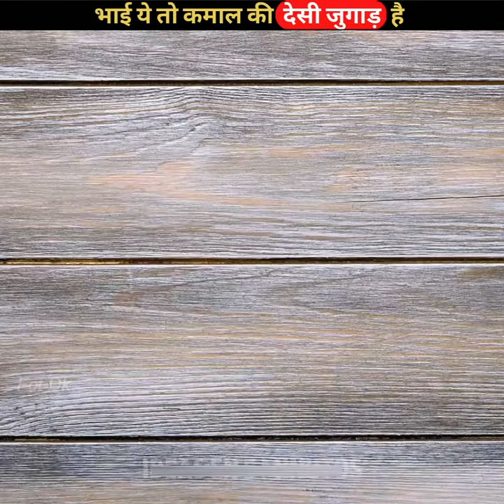AMAZING HOME DECOR LIFE HACKS | NEW देसी जुगाड़ | CIMENT | PAPER CRAFTS | CONCRETE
AMAZING HOME DECOR LIFE HACKS | NEW देसी जुगाड़ | CIMENT | PAPER CRAFTS | CONCRETE lifehack @5MinuteCraftsYouTube

Video fotaged use in this video From - 5-Minute Crafts Youtube channel

1-CONCRETE CRAFTS
2-HOME DECOR IDEAS
3-BRILLIANT EASY LIFE HACKS
4-HANDCRAFT